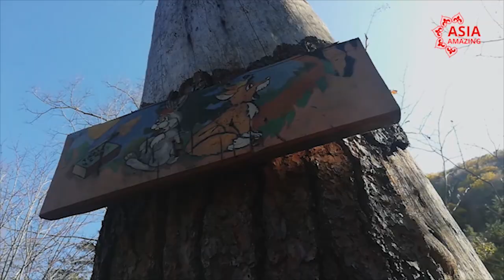Место силы - подъем на гору Пидан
Зачем подниматься на вершину? Какими тайнами овеяна гора? Как правильно загадывать желание - об этом и  многом другом в репортаже Натальи Ладутько